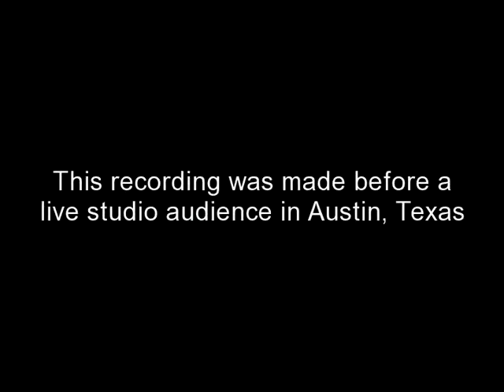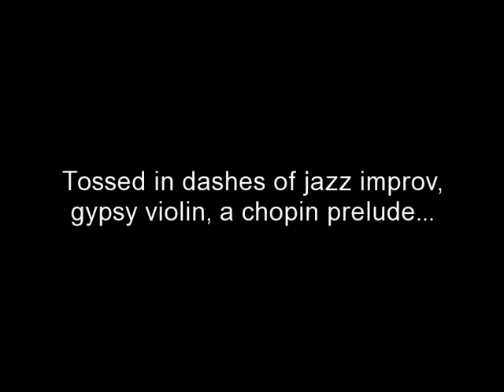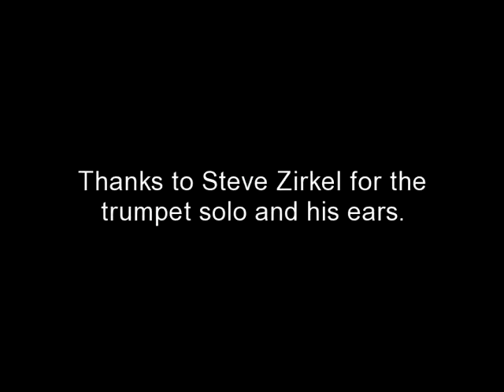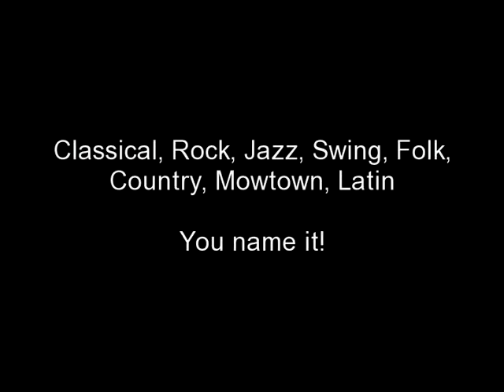Drive My Car Cover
The Beatles -- Drive My Car, covered by Will Taylor and Strings Attached

Drive My Car, written by Paul McCartney

Lyrics:
Asked a girl what she wanted to be
She said baby, can't you see
I wanna be famous, a star on the screen
But you can do something in between

Baby you can drive my car
Yes I'm gonna be a star
And maybe I'll love you

I told that girl that my prospects were good
she said baby, it's understood
Working for peanuts is all very fine
But I can show you a better time

Beep beep'm beep beep yeah

I told that girl I can start right away
When she said listen babe I got something to say
I got no car and it's breaking my heart
But I've found a driver and that's a start

All content is cleared by mechanical license or permission from the artist.

Here's a sampling of our mechanical licenses from Harry Fox Agency;

Strings Attached Discography:
Back to the Garden a Tribute to Joni Mitchell

All Beatles Covers Vol. 1 and 2

A Live Tribute to Led Zeppelin

Songs of Leonard Cohen Live

Collaborations